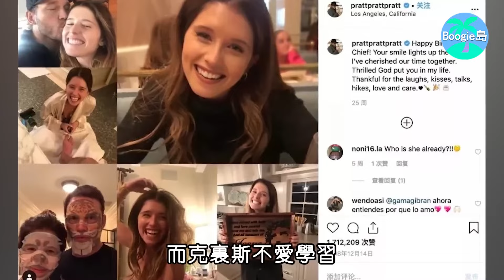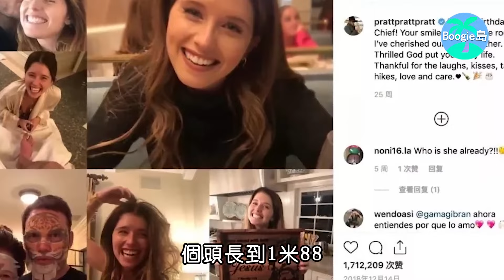為40元跳脫衣舞窮到睡街，減肥70斤後翻身成超級英雄，再娶施瓦辛格女兒，今身價4000萬美金成人生贏家